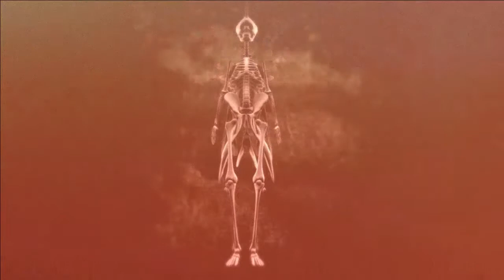【 異變之夜 | THE MUTATION NIGHT 】 舞會開幕影片 PARTY OP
【 異變之夜 | THE MUTATION NIGHT 】
2013 Christmas Party, 21st Dec, The Park.

Held by
Shih Chien University,
The Student Association of
Department of
Communications Design
Industrial Design
Fashion Design

Kabi Vong
character design, graphics, animation

江賴
character design, graphics

丁乂
character design, graphics